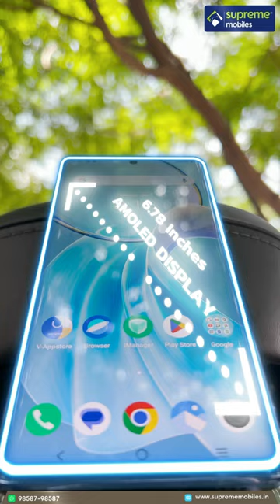Vivo Y200 Pro Quick Review